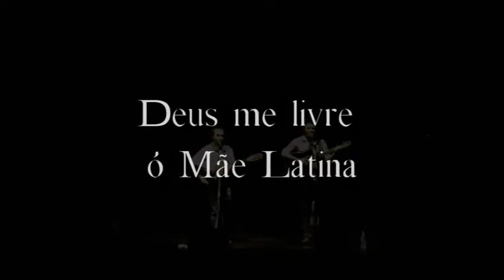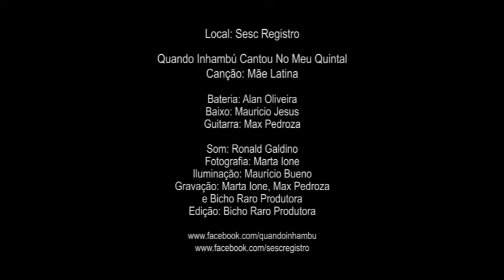Mãe Latina (Ao Vivo) - Quando Inhambú Cantou no meu Quintal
Vídeo da Canção Mãe Latina, composta por Antony Ventura e Paulo Henrique, gravado ao vivo no show realizado no Sesc Registro, em 04 de Agosto de 2018.